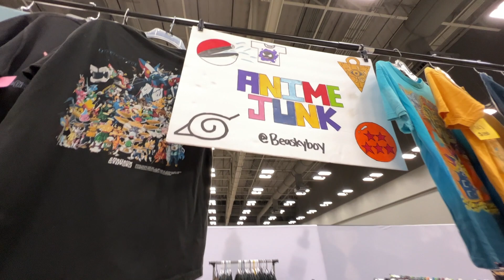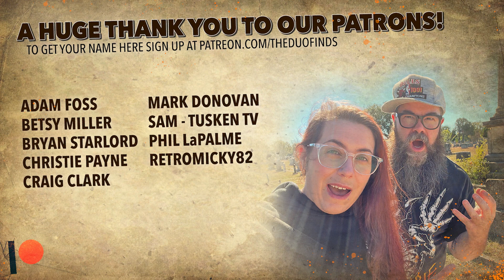Vintage T Shirt Con 2 in Austin, Texas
We are in Austin, TX at the Vintage T-Shirt Con.  This time around we are selling and of course buying!  Check it out!